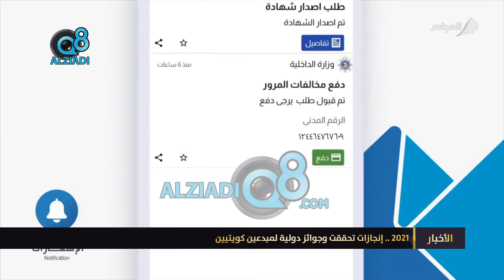2021.. إنجازات تحققت وجوائز دولية لمبدعين كويتيين